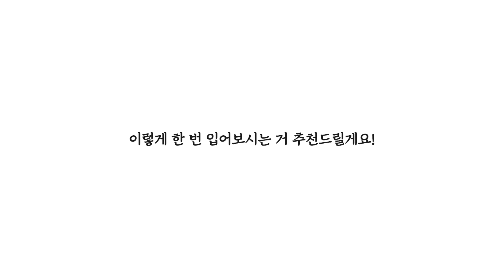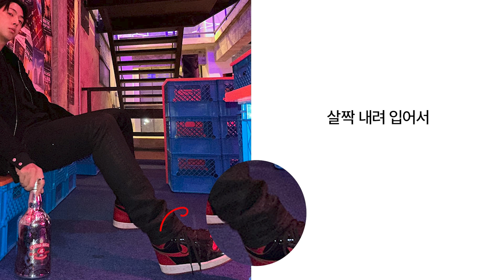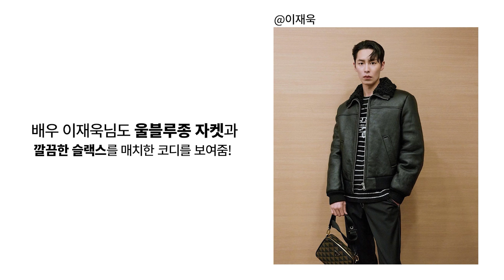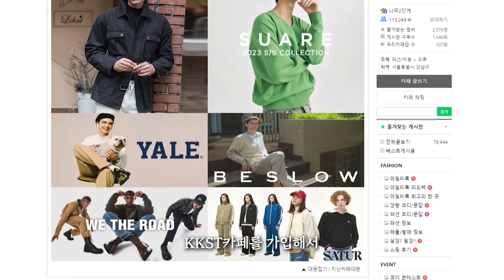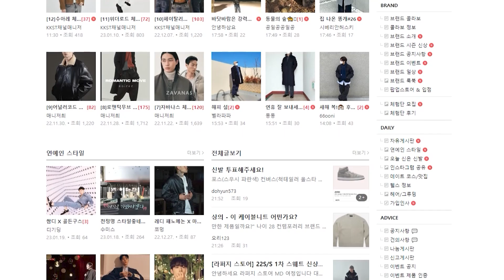한국남자 160~180cm 평균키 겨울코디모음